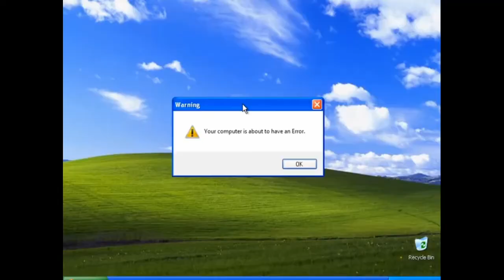Minecraft 1.7.10 Pack- The Rise of Gods- Ep 3: The Biggest of Brain Moves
Watch Aaron, Ryan, and James go on a journey through a crazy world full of advanced technology and adventure!
We are playing roles, so in other videos we may act vastly different than this series.